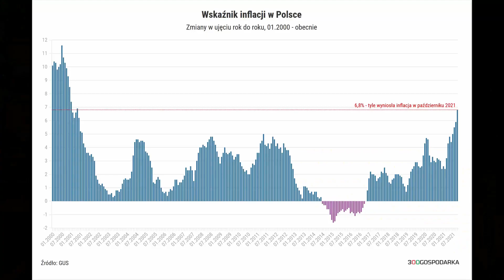Skąd Bierze się Drożyzna? 🤷‍♀️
Można oglądać w HD. :)
Zapraszam Was serdecznie na inne moje platformy 🤗:
Filmik okazał się dla Ciebie wartościowy? Będę Ci niezwykle wdzięczna, jeśli zostawisz subskrypcję, komentarz, łapkę w górę i udostępnisz materiał. Sama przygotowuję swoje treści, sama płacę za sprzęt do nagrywania i montażu, sama się wszystkiego uczę. Jestem człowiekiem idei, świat wartości jest dla mnie niesłychanie istotny i publikuję treści w internecie wyłącznie pro bono. Twoje wsparcie w szerzeniu mojego wolnościowego przesłania jest więc dla mnie na wagę złota, a może i cenniejsze. 😊